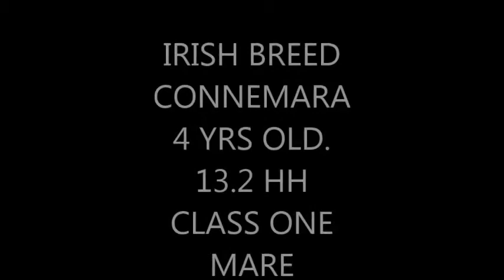connemara 13.2hh for sale 13.2hh 4yr mare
connemara 13.2hh for sale 13.2hh 4yr mare class one irish breed  stunning talented pony.